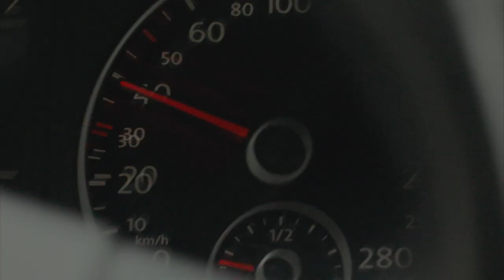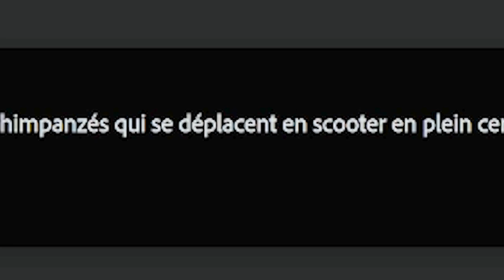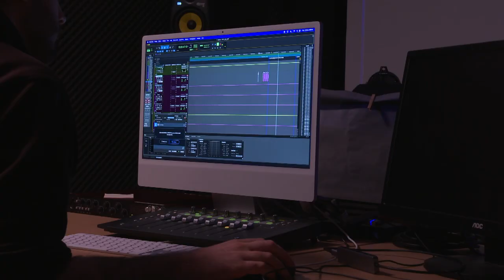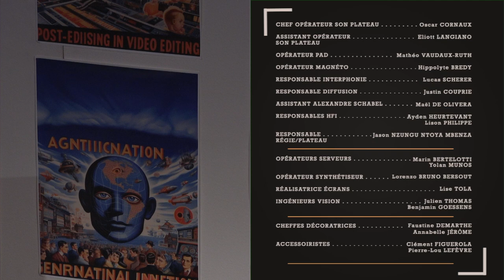Productions Live-Stream 02 : IA Generative